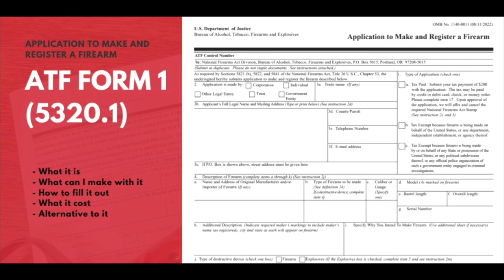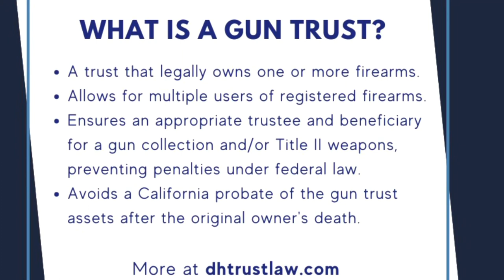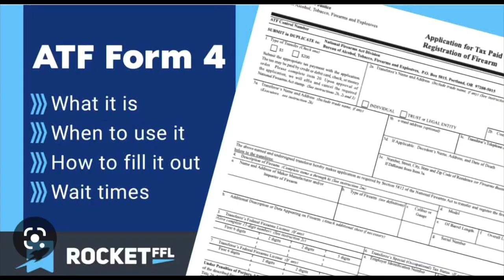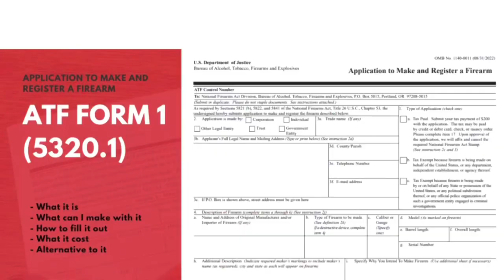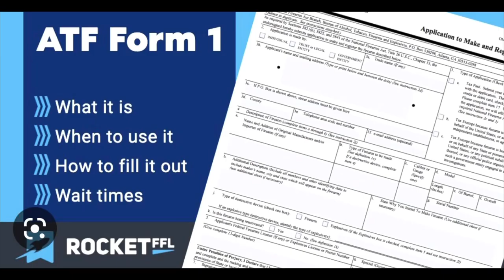Breaking News-ATF Clarifies Pistol Brace Rule Amnesty Trap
With the recent introduction of the new ATF pistol Bruce rule, this video will provide a comprehensive guide to understanding what the rule means, and how to stay compliant. It will provide an in-depth look into the critical dos and don'ts of the new rule, but and what necessary steps to take to avoid any legal pitfalls get informed, and stay safe with this complete guide to the ATF's new pistol brace rule. atf amnesty Trap Be careful of constructive possession of an SBR - GCA FPC NFA regulate firearm's amnesty Trap breaking News 120 day amnesty

assault weapons ban

ATF guide to understanding the new rule concerning pistol stabilizing braces👇🏾